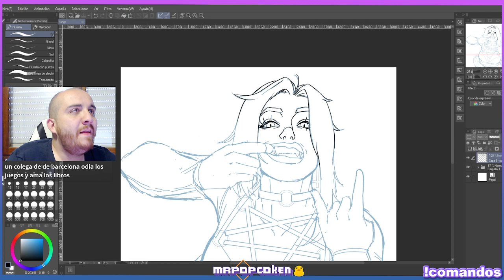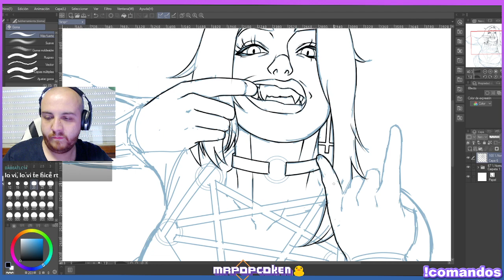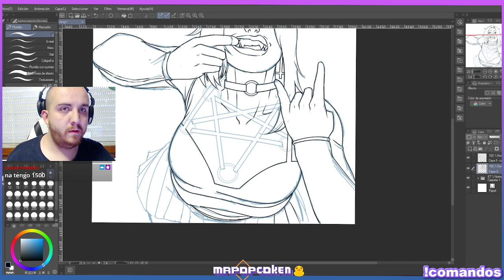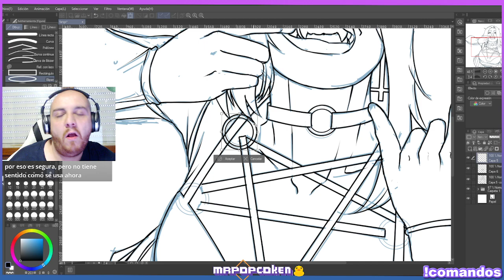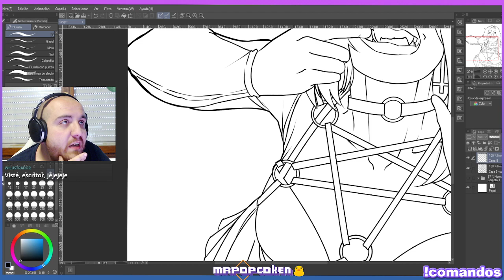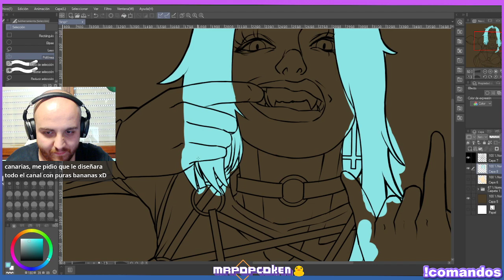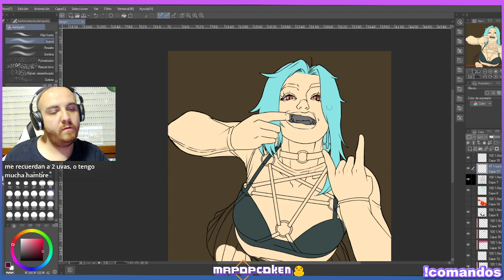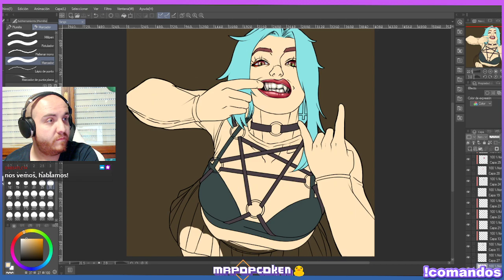Fangs día 01